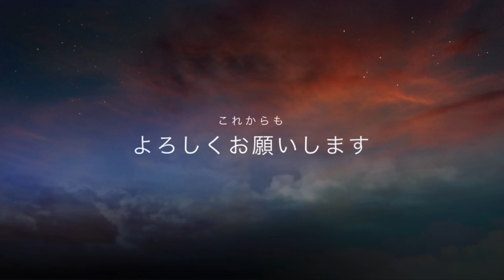ニューファンとグレデン❤️ お散歩🎵 超大型犬 多頭飼い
初めての息子とトーク❤️
ボス君クィーンちゃん見て下さりありがとうございます🥰